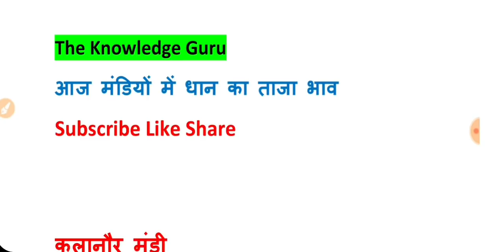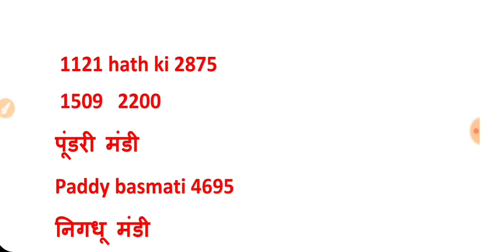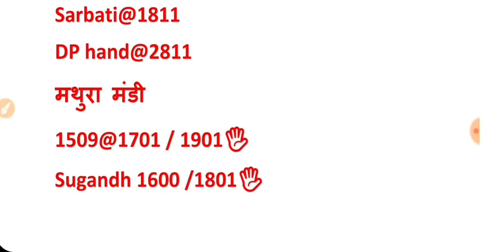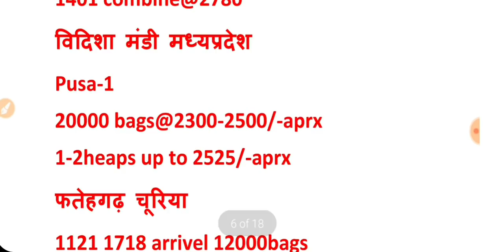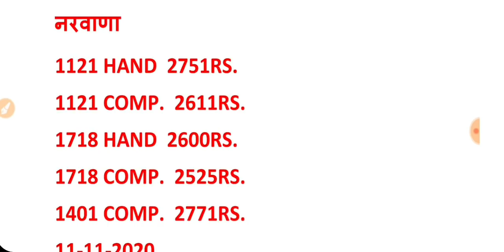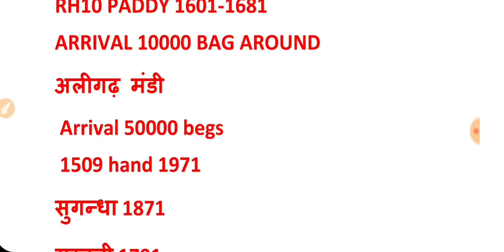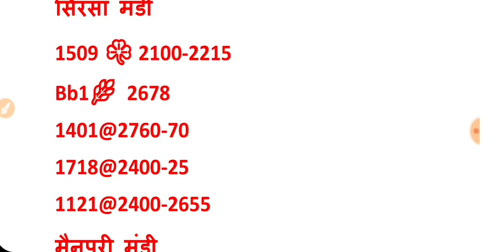15 नवंबर 2020, बासमती 1121 शबनम सुगन्धा,1718 शरबती 1509 और PB1 धान का रेट आज का // Dhaan Mandi Bhav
14 नवंबर 2020, बासमती 1121 शबनम सुगन्धा,1718 शरबती 1509 और PB1 धान का रेट आज का // Dhaan Mandi Bhav